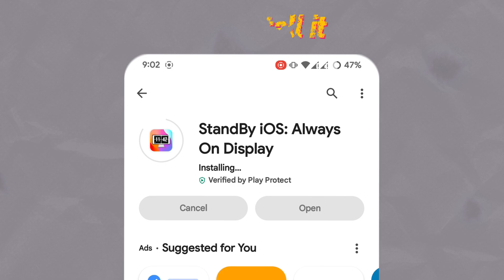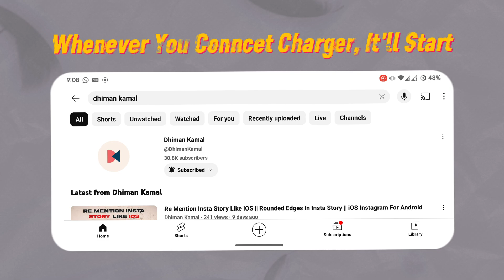How To Use iOS 17 StandBy Mode In Android ?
*Chapters*
00:00 iOS Standby Mode For Android (Preview)
00:07 Tutorial (Article Link In Description)
00:58 How to use iOS Standby Mode In Android ?
01:14 Watch Next